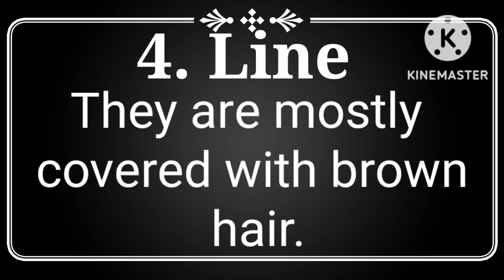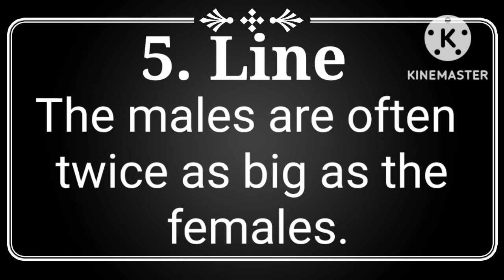5 Lines on Gorilla 🦍 in english | essay on gorilla | write 5 lines on gorilla